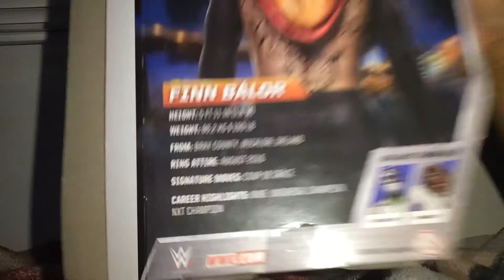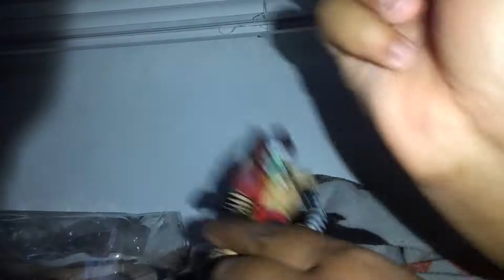WWE summer slam 2016 Finn Bálor Review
Found the WWE Summer slam demon king Finn Bálor so I'm finally doing another figure review